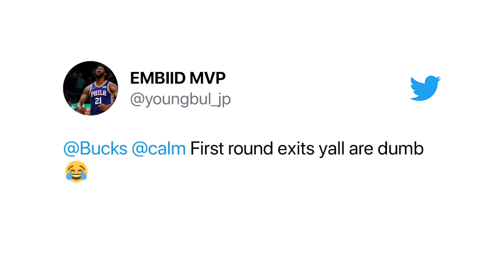GOODNIGHT, HeatTwitter | Bucks In Four.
We kept all the receipts...